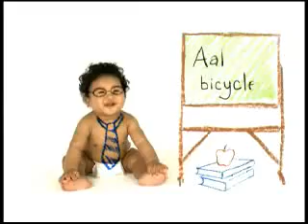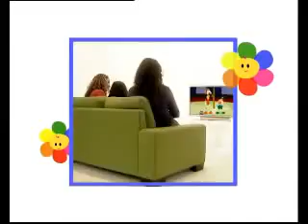Baby Girl TV